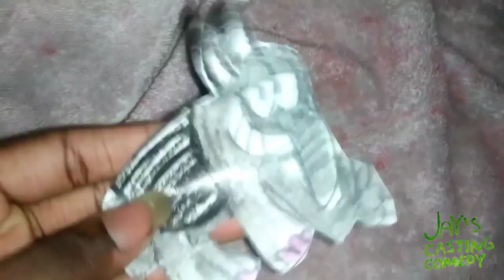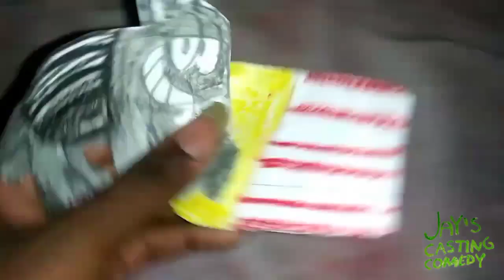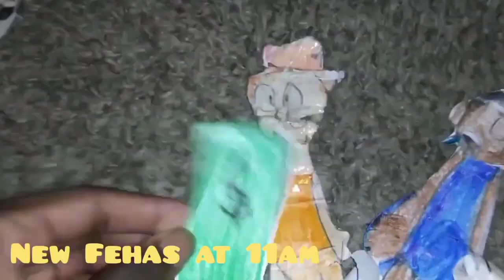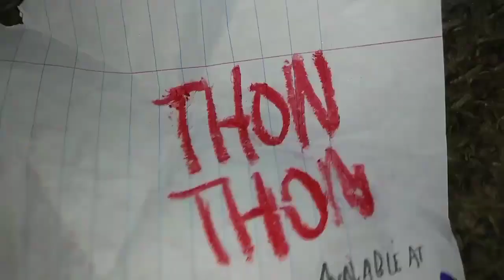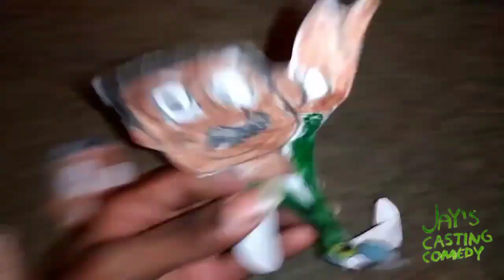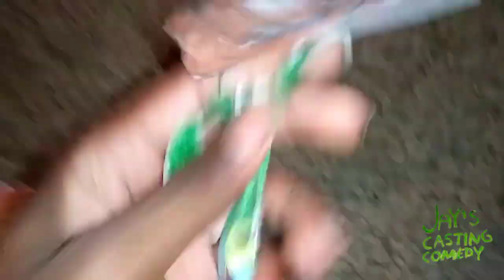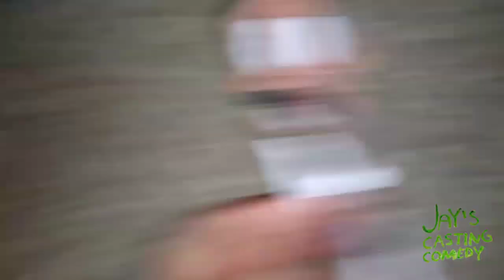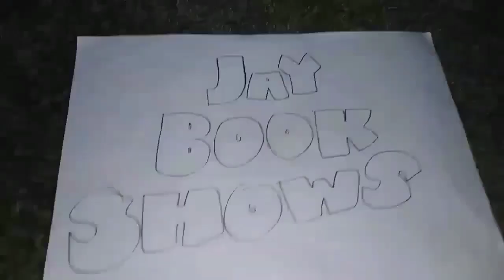Jay's Casting Comedy Schedule April 24, 2024 Schedule Part 5 | Toungebell: Weird Room/Sold Out